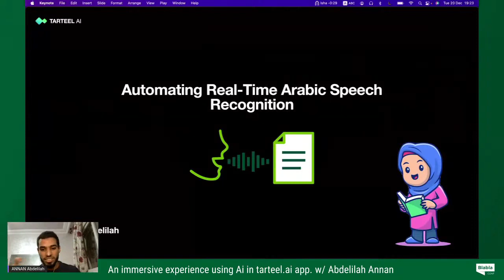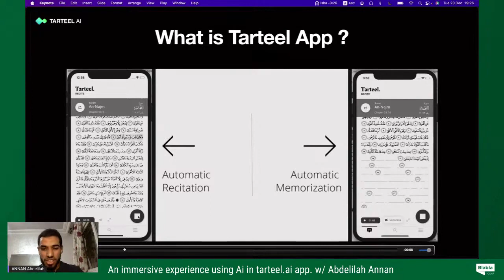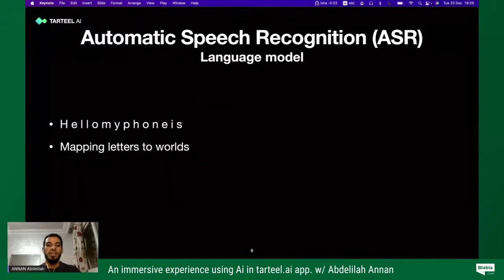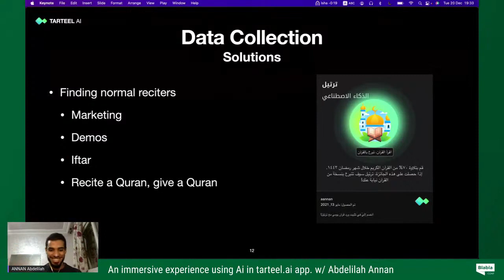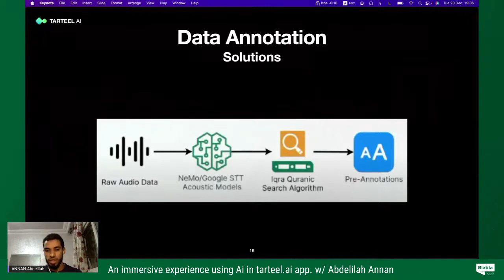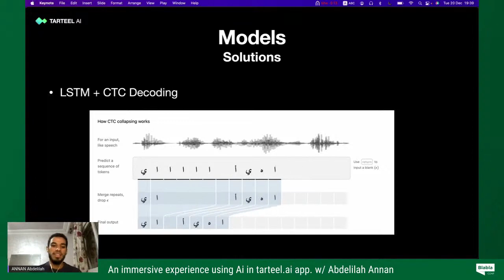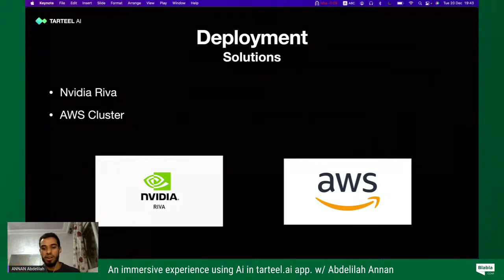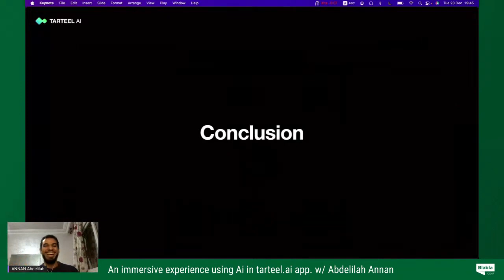An immersive experience using AI in tarteel ai app by Annan Abdelilah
An Immersive Experience Using Ai In Tarteel.Ai App.
In this talk I’m going to demystify how tarteel.ai teams used machine learning to correct your quran recitation.

Speaker

Abdelilah Annan
Software engineer at FyComputing

A software engineer, I’m passionate about muslim tech solutions.